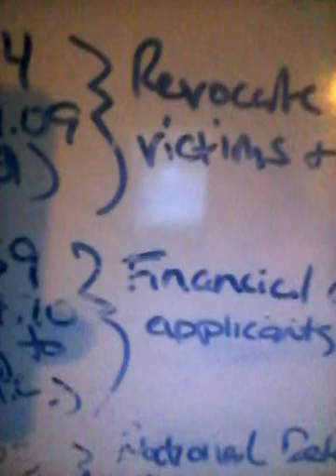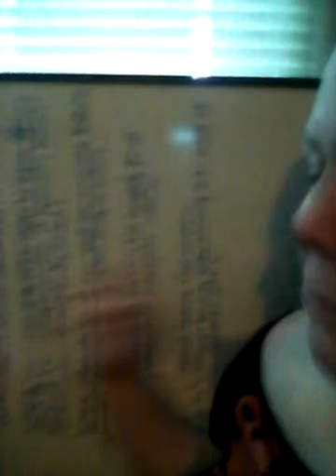Annihilation of the U.S. Lilith in Libra t square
Media and government puppet masters join forces to unravel the secular free world